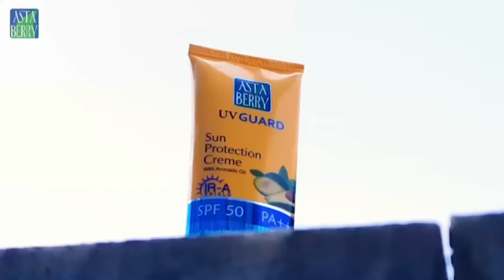यू-१९ विश्वकपकाे सेमिफाइनलमा स्थान बनाउन नेपाललाई कति सहज ? प्रतिद्वन्द्वीमा भारत र बंगलादेशworldcup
यू-१९ विश्वकपकाे सेमिफाइनलमा स्थान बनाउन नेपाललाई कति सहज ? प्रतिद्वन्द्वीमा भारत र बंगलादेश II Nepal In World Cup